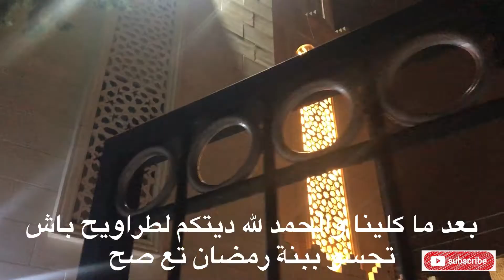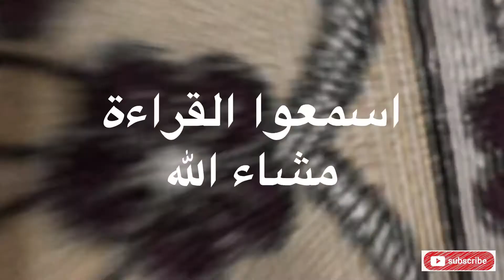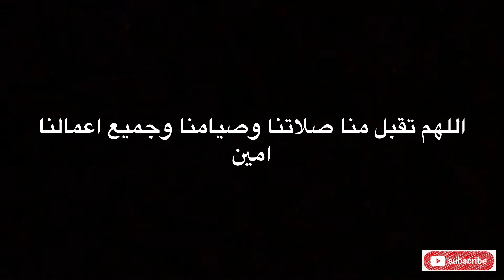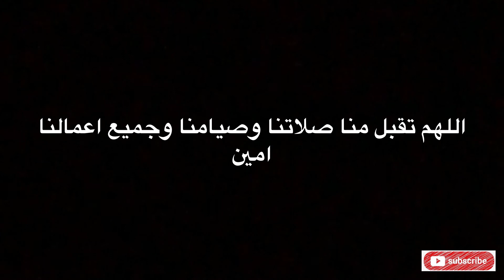يوم كامل معي في رمضان 2022 🌙 مع وصفات سريعة و بنينة 😋❤️😍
أرحب بكم في قناتنا